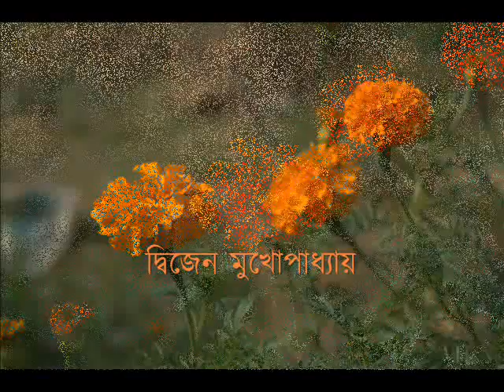সেই ভালো সেই ভালো, আমারে না হয় না জান – প্রেম - দ্বিজেন মুখোপাধ্যায়